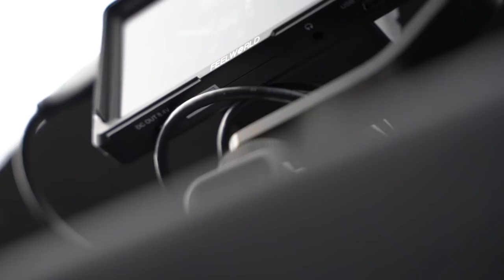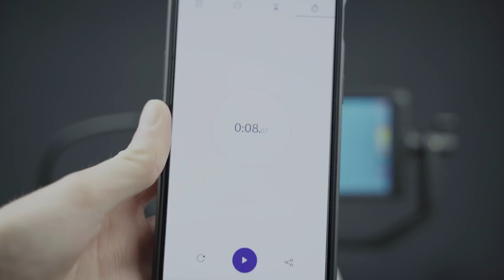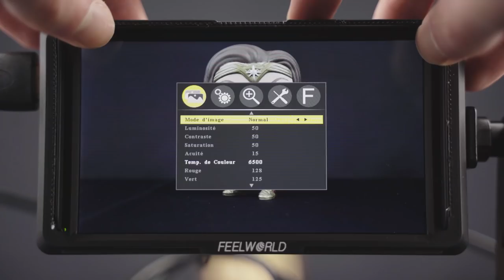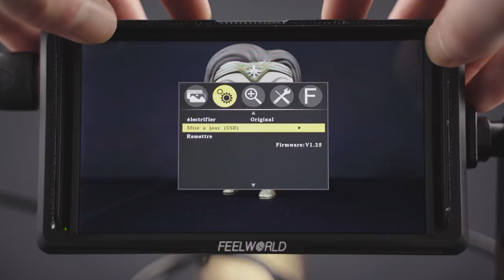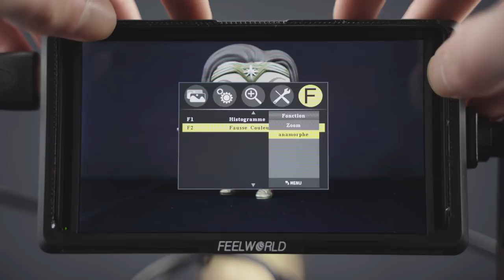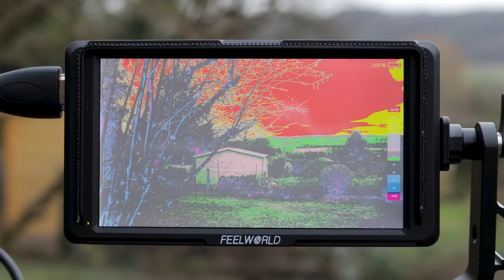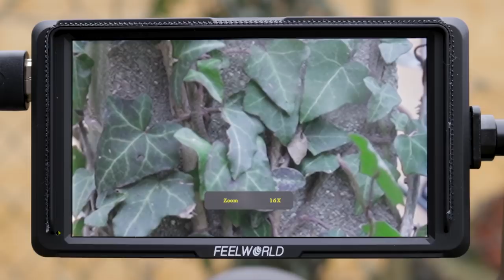TEST Feelword F5 - Moniteur CAMERA à MOINS de 160€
Feelworld F5

28-75mm F2.8 Tamron
35mm F1.8 FE Sony
85mm f1.8 FE Sony
70-200mm F4 Sony
50mm f1.8 Canon

💻 LOGICIEL

👉 ME CONTACTER